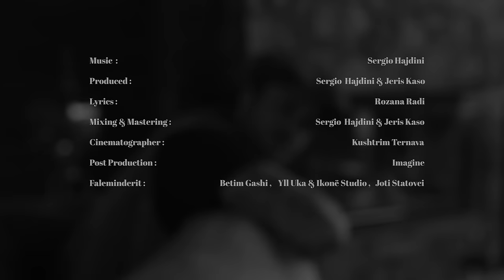Art Abazi - Dorëzohem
Produced by: Sergio Hajdini & Jeris Kaso
Lyrics by: Rozana Radi
Mixing& mastering: Sergio Hajdini & Jeris Kaso

Director: Kushtrim Ternava
Focus puller : Burim Mexhuani
Cut&colours: IMAGINE & Monet

Faleminderit: Betim Gashi, Yll Uka & IKONE Studio, Joti Statovci